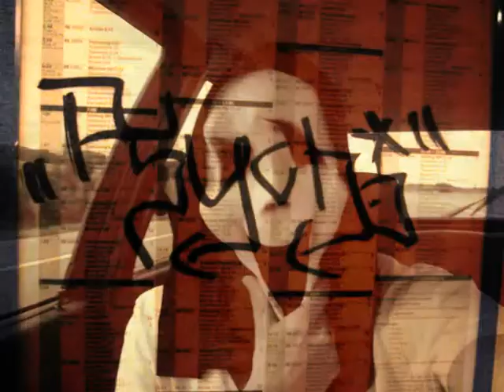BBoy Psycho - Scream